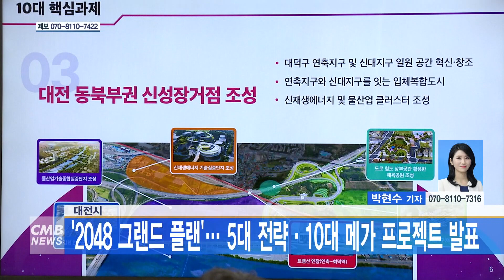[대전뉴스] 대전시, 2048 그랜드 플랜... 5대 전략·10대 메가 프로젝트 발표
[아나운서]
대전시가 미래전략 2048 그랜드플랜을 발표하고, 5대 전략?10대 메가 프로젝트를 통해 미래비전을 제시했습니다.

[기사]
이장우 대전시장은 2048 미래상을 새로운 패러다임을 제시하는 초일류도시로 정하고, 1950년 대한민국 임시수도였던 대전이 미래 모든 분야에서 으뜸인 도시로 도약하겠다는 의지를 밝혔습니다.

목표는 대전의 정체성과 시민들의 바라는 대전의 미래모습을 담아 ‘사람과 문화, 과학과 경제를 하나로 잇는 원링크(One Link) 도시’로, 목표 달성을 위해 5대 전략과 10대 메가 프로젝트를 선보였습니다.